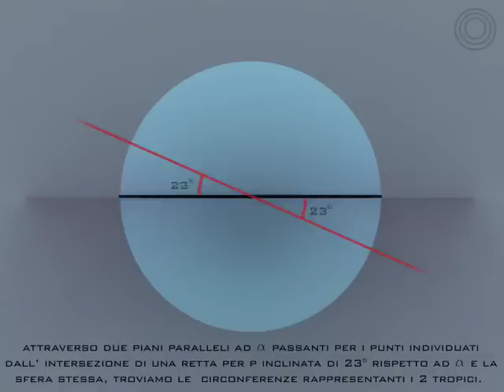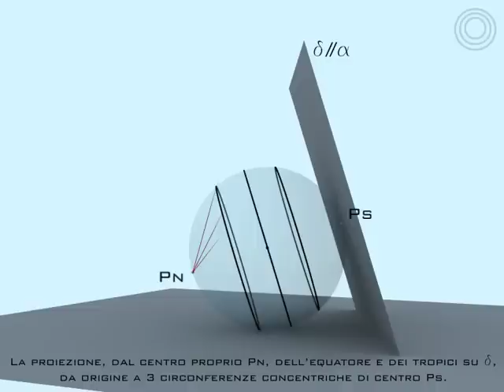Astrolabio e geometria cap.1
Video realizzato per la facoltà di architettura di firenze. Corso di geometria descrittiva.
Questo video spiega la teoria su cui si basa la costruzione dell'astrolabio, o meglio, alcune delle sue circonferenze fondamentali. Questo in particolare affronta la costruzione delle circonferenze dei tropici e dell'equatore.